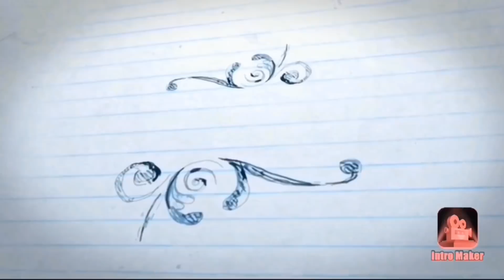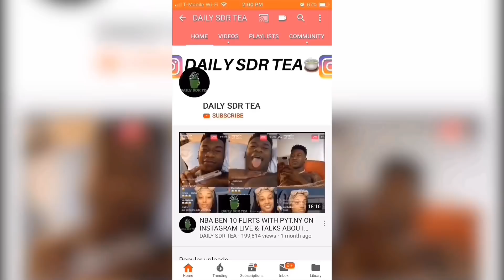JANIA SAYS SHE WANTS KACEY TO MEET HIS BROTHERS + SHE SAYS WHEN SHE IS GONNA FINALLY POST KACEY